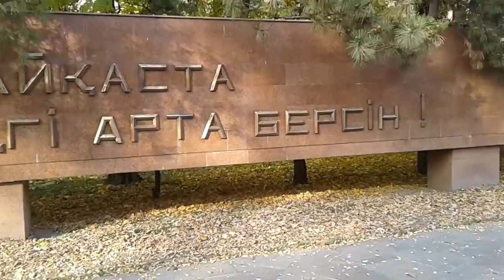Almaty Kazakhstan: Panfilov 28 Guardsmen Park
There's one section of this park that plays classical Soviet songs periodically, I recognized this one instantly from Super Dodge Ball!